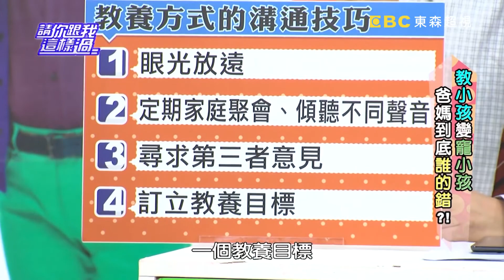教小孩變寵小孩？爸媽到底誰的錯？！《請你跟我這樣過》 EP649 完整版 熊家婕 高山峰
主題：教小孩變寵小孩？爸媽到底誰的錯？！
來賓：邱小葦、熊家婕、洪百榕、高山峰、艾力克斯、白吉勝
專家：小兒科醫師黃瑽寧、職能治療師王宏哲

小孩吃飯怎麼教？艾力克斯讓小孩餓上一天，知道甚麼叫餓的感覺；高山峰心太軟卻害自己沒飯吃，到底小孩吃飯這件事情怎麼做才對？現場爸爸媽媽各持己見，到底誰的教養方法才是對？小孩吵著要買東西，該怎麼教養才對？熊家婕怕大庭廣注下丟臉屈服，引起現場撻伐，爸媽不同調到底為甚麼？讓小孩用3C科技產品這樣是教小孩還是寵小孩，現場專家怎麼說？